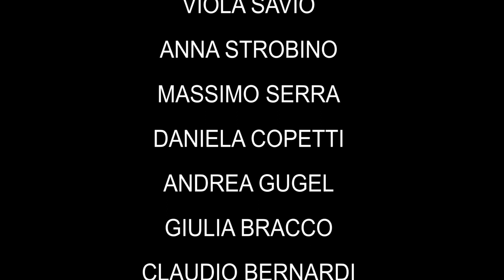NORA Vero e' semplice